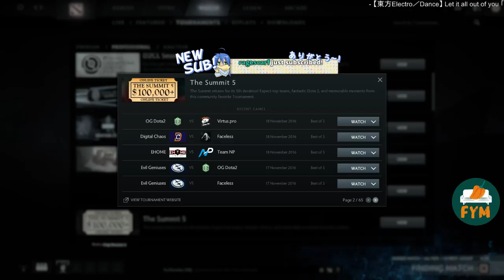EternaLEnVyy stream from 2016-11-24T17:42:30Z part 1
Original title: NP EternaLEnVy
Original description: None